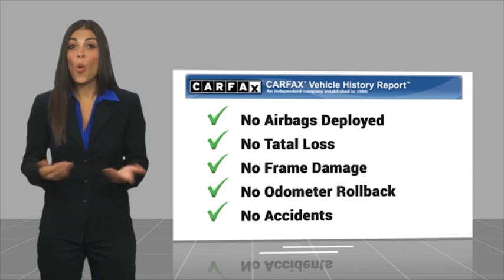2021 Genesis GV80 TEMECULA MURRIETA MENIFEE HEMET CORONA ESCONDIDO PT2756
2021 Genesis GV80 2.5T RWD

Temecula Hyundai
27430 Ynez Rd.

TEMECULA HYUNDAI PROUDLY SERVING TEMECULA, MURRIETA, MENIFEE, HEMET, CORONA, ESCONDIDO, AND SURROUNDING SOUTHERN CALIFORNIA LOCATIONS. THIS BLUE 2021 Genesis GV80 IS EQUIPPED WITH A Engine: 2.5L DOHC GDI MPI Turbo I4 -inc: idle stop & go, AUTOMATIC TRANSMISSION, AND RECEIVES AN ESTIMATED 21 City/25 Hwy MPG. 2021 Genesis GV80 2.5T RWD Priced below KBB Fair Purchase Price! This Vehicle is Located at: Temecula Hyundai, 27430 Ynez Road, Temecula, California 92591. Dealer Installed accessories are optional and may be purchased for an additional charge.All prices subject to government fees and taxes, any finance charges, any dealer document preparation charge, and any emission testing charge.While we make every effort to ensure the data listed here is correct, there may be instances where some of the factory rebates, incentives, options or vehicle features may be listed incorrectly as we get data from multiple data sources. PLEASE MAKE SURE to confirm the details of this vehicle (such as what factory rebates you may or may not qualify for) with the dealer to ensure its accuracy. Dealer cannot be held liable for data that is listed incorrectly. For In-Transit Inventory, any date of arrival is estimated and the actual date of delivery may vary due to circumstances beyond Hyundai and Temecula Hyundai's control. Please contact Temecula Hyundai for availability details. Stock #: PT2756 | VIN: KMUHB4SB6MU040839 | 2021 Genesis GV80 2.5T RWD TRACTION CONTROL POWER WINDOWS POWER PASSENGER SEAT Temecula Hyundai FOR DRIVERS IN THE GREATER TEMECULA, MURRIETA, MENIFEE, HEMET, CORONA AND ESCONDIDO AREAS, YOUR SOURCE FOR INCREDIBLE HYUNDAI MODELS IS TEMECULA HYUNDAI 27430 YNEZ RD TEMECULA, CA 92591